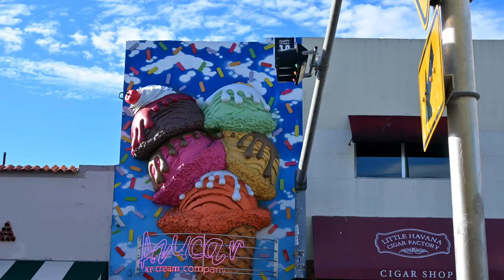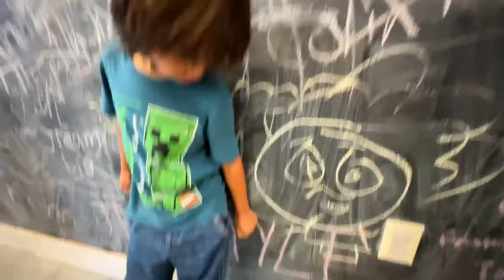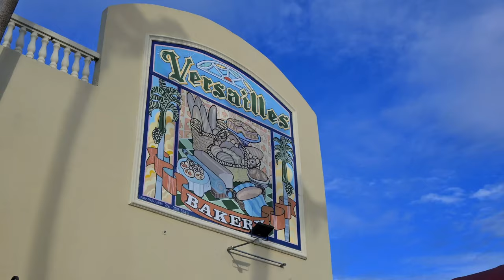24 Horas Comiendo Comida Cubana en la Calle 8 de Miami! 🇨🇺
¡Hola, Jarastyle Family!
¡Pasamos 24 horas comiendo comida cubana en la famosa Calle 8 de Miami! 🇨🇺 Acompáñanos en esta increíble aventura gastronómica mientras probamos los mejores platillos cubanos que esta icónica calle tiene para ofrecer. Desde deliciosos sándwiches cubanos hasta irresistibles pastelitos, te mostramos lo mejor de la auténtica cocina cubana. Si eres amante de la comida latina, no te puedes perder este recorrido por los rincones más sabrosos de la Calle 8. Únete a nosotros mientras descubrimos sabores únicos y compartimos nuestras recomendaciones para disfrutar de lo mejor de la gastronomía cubana en Miami.

⏱️ **Chapters:**
00:00 - Introducción
00:45 - Desayuno Cubano
03:15 - Explorando la Calle 8
05:00 - Almuerzo en Restaurante Cubano
07:30 - Merienda Cubana
09:00 - Cena Cubana
11:00 - Conclusión

¡Dejen en los comentarios cuál fue su plato cubano favorito!